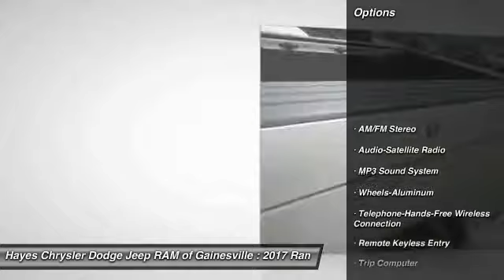2017 Ram 1500 Gainesville GA G739203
2017 Ram 1500

My! My! My! What a deal! What a great deal! brbrLook, I might get my walking papers for pricing this truck this low, but I don't have much choice. I have to make some room on the lot for some other vehicles coming in, which means this 2017 Ram 1500 has to go! It is nicely equipped with features such as Heated Seats & Wheel Group (Heated Front Seats and Heated Steering Wheel), 1 Yr.